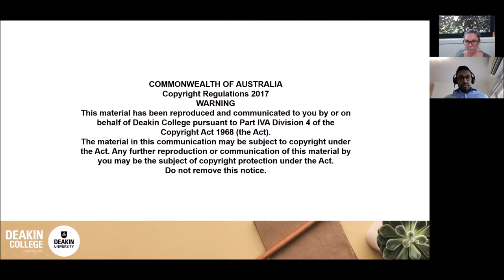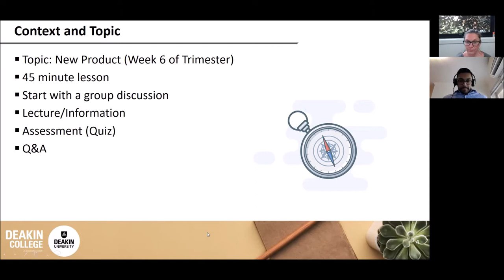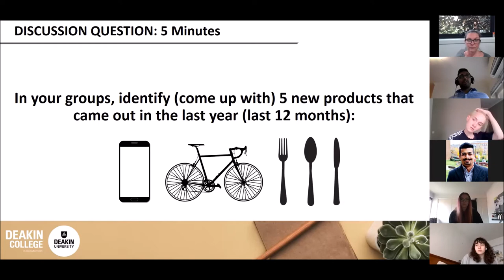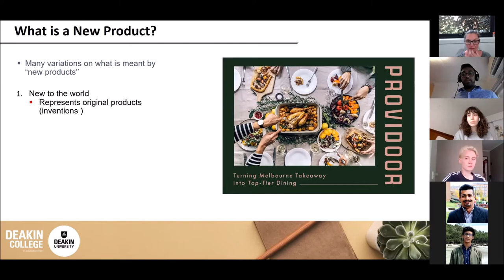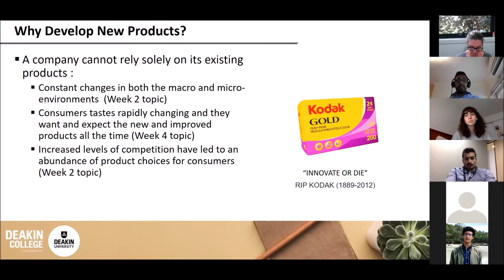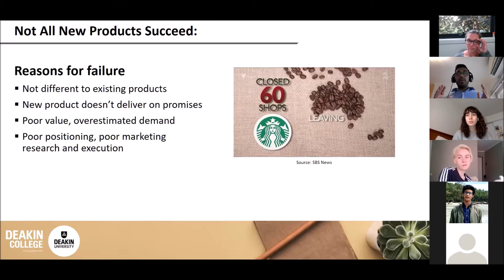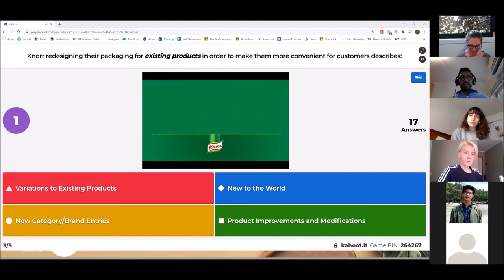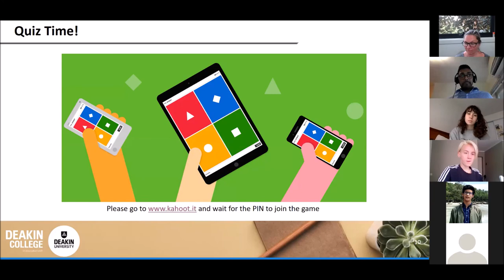Demo Class - Foundation Program